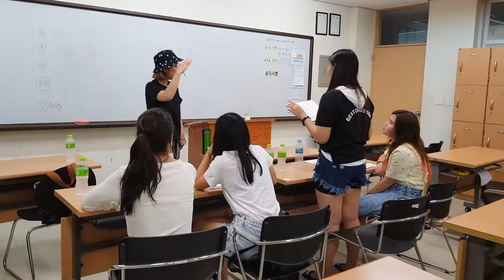케이팝 _태국에서 서울로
태국 AMDA 학생들이 한국에 놀러왔어요~
K-pop 노래와 춤을 배우고 돌아갔습니다.
레슨 외에도 즐거운 여행이 됐길 바래요~
모두 계속 웃는 모습만 봐서 좋았어요.
또 만나요~

협조해주신 한림연예예술고등학교 관계자분들께도 감사드립니다.